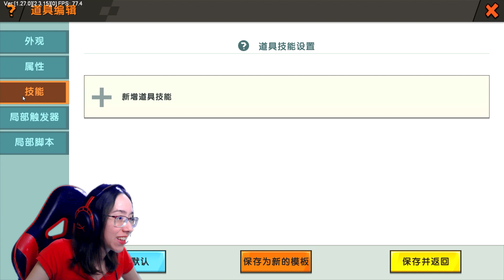Novas ARMAS e EFEITOS SONOROS que mudaram o Mini World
Novas ARMAS e EFEITOS SONOROS que mudaram o Mini World. NandaPlay.